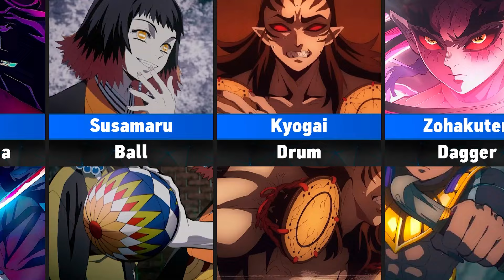Demon Slayer Characters and THEIR... part 4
In this video you will see Dsc and their...
0:00 Demon Slayer Characters and their Final Form
2:42 Demon Slayer Characters and their Weapons
5:22 Demon Slayer Characters and their Speed
8:00 Demon Slayer Characters and their Meals